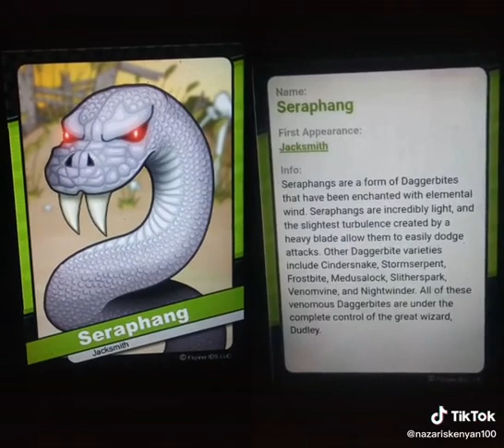Flipdeck 185: Seraphang, Story Info part 2: